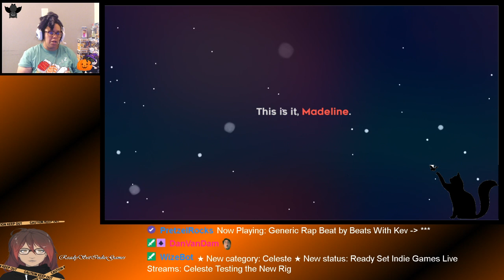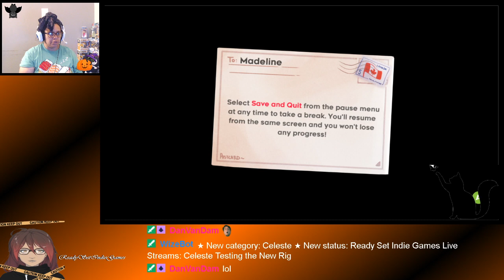Ready Set Indie Games Live Streams: Celeste (PC)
In this Live Streams from Ready Set Indie Games, TripG87 Plays Celeste on PC.

Celeste is a platforming game that got it's start out on PICO 8 on itch.io that has now become an Indie Cult Classic. You play as a young girl name Madeline, who is trying to climb Mount Celeste, a mountain that was once going to be a place for people to live, that suddenly becomes abandon. Join Madeline as she climbs the mountain to discover what happened and help her find herself.

If you would like to play Celeste you can do so on the following platform(s):

PC/macOS/Linux

{Steam}
$19.99 USD

{Humble Bundle}
$19.99 USD
$17.99 USD For HBM Subs

{Epic Game Store}
$19.99 USD

{PlayStation 4}
$19.99 USD

{Nintendo Switch}
$19.99 USD

{XBox One}
$19.99 USD